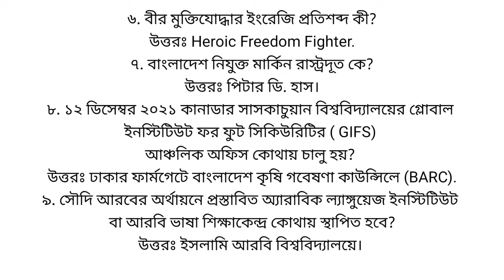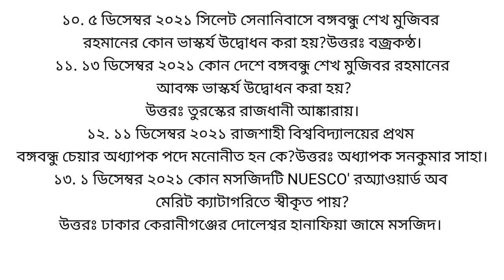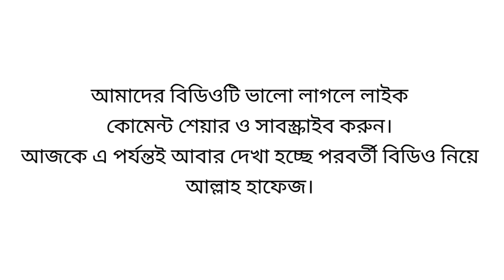সাপ্তাহিক কারেন্ট অ্যাফেয়ার্স|| সাধারণ জ্ঞান প্রশ্ন ও উত্তর || বিভিন্ন চাকরির জন্য সাধারণ জ্ঞান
চাকরির জন্য সাধারণ জ্ঞান || Jobs solution ||
আমরা সকল চাকরির জন্য সকল প্রশ্নের সমাধান দিয়ে থাকি।